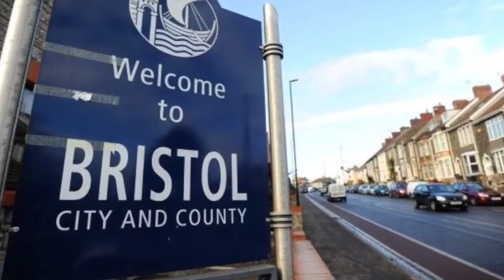UK Antifa Supporter Can't Answer A Single Question